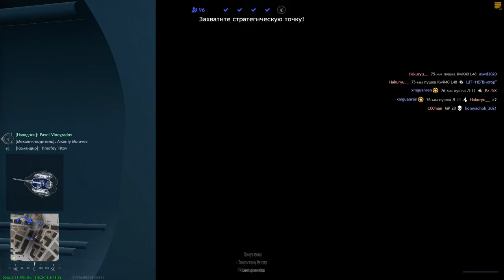Titan Rise / Enlisted | Gameplay